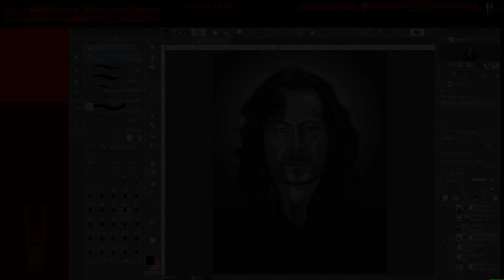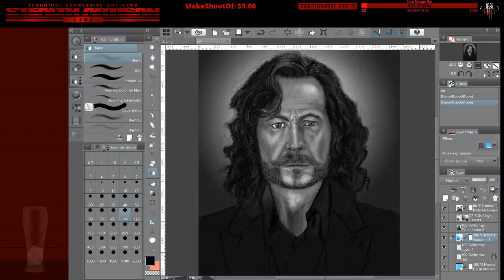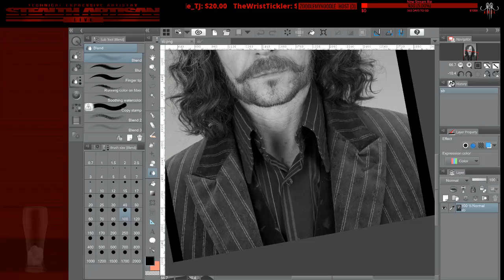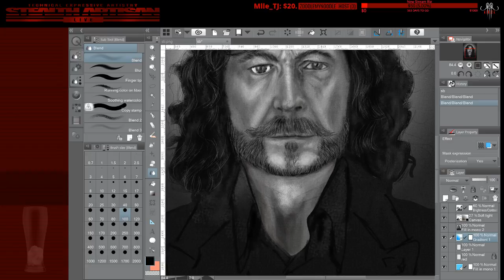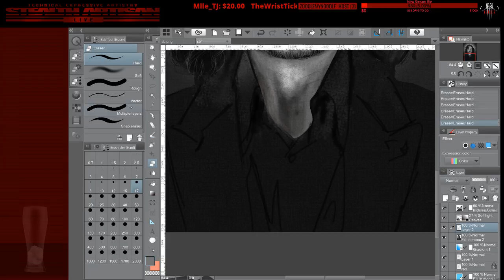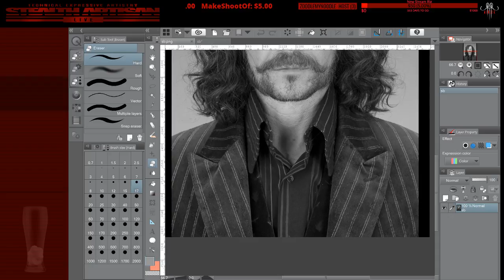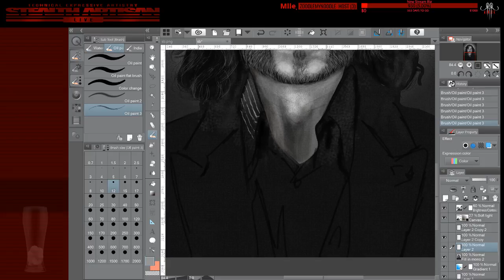Art + obs test p1 || ASHLER - STEALTH ARTISAN - LIVE